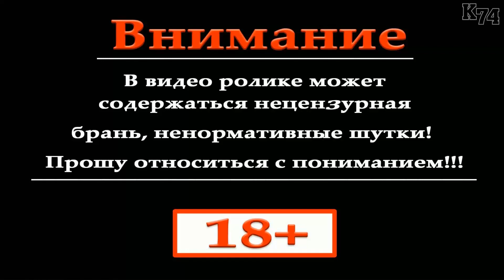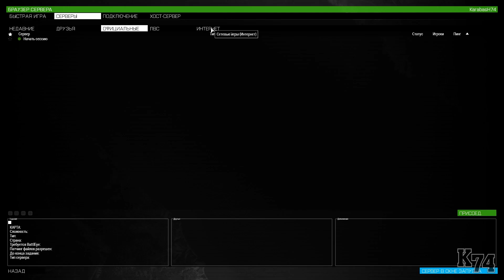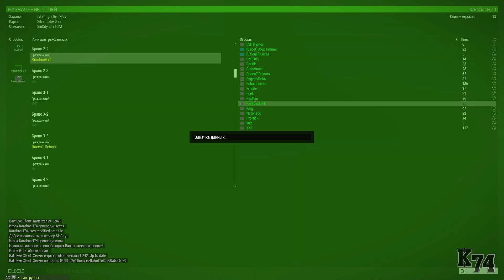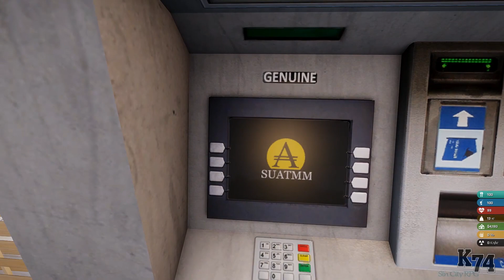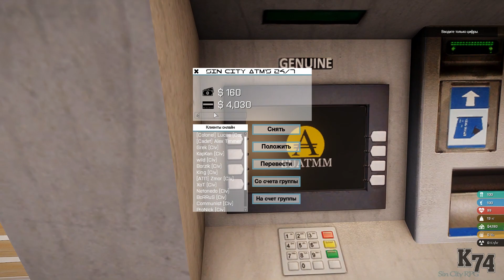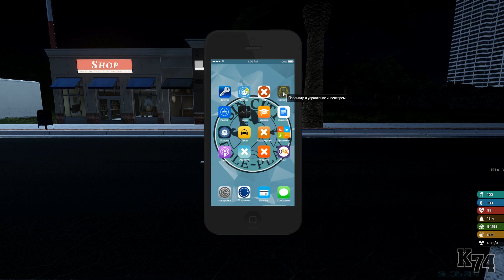ARMA 3 ( НОВЫЙ СЕРВАК ) Sin City Life RPG